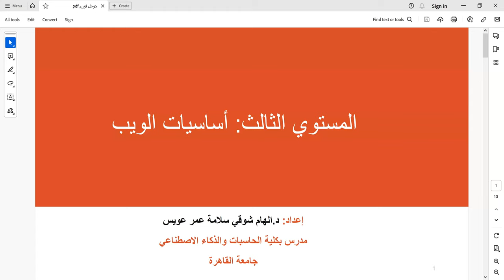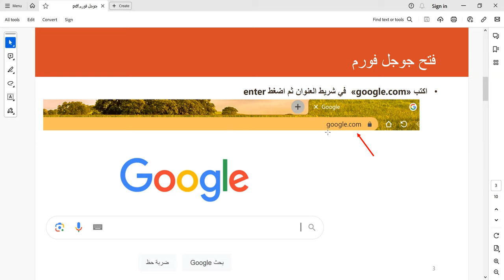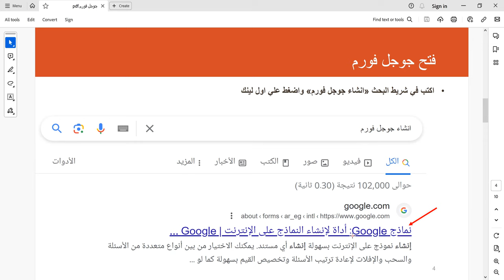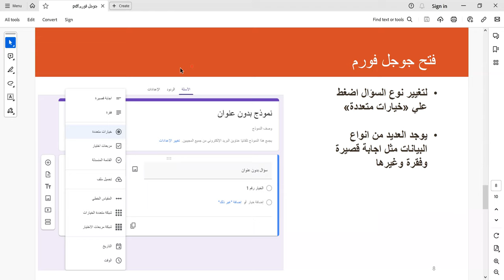Google Form 1 جوجل فورم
المستوي الثالث: اساسيات الويب Web basics